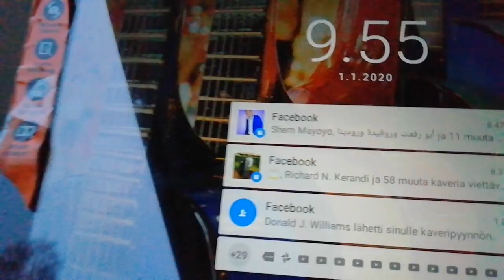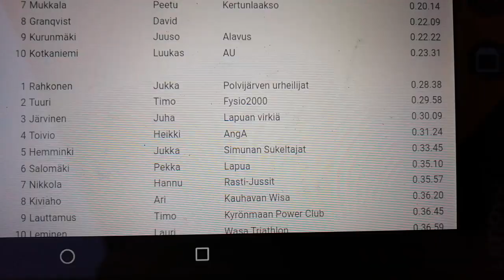December update and starting 2020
Some stories from December after recovery run and middle of the pinch grip session :-)